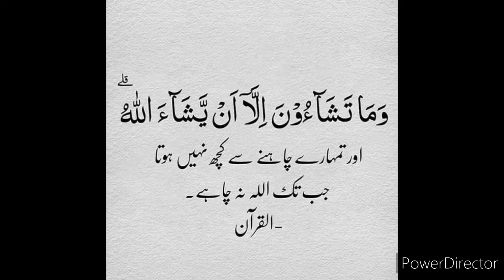Tumhare Chahne Se Kuch Nahi Hota Jab Tak Allah Na Chahe.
Qur'an ki ek choti Si Aayat ka muqtasar sa Khulasa.

Surah Al-Takwir

Verse 29
Aayat 29